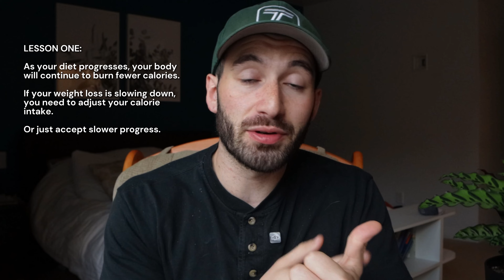Losing 25+ Pounds Is EASY If You Understand This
This is why I see a lot of guys fail when it comes to big weight loss goals...

00:00 I used to believe a lie
00:50 Why your weight loss plateaued
01:45 Faster = worse?
22:22 The most successful guys know this…